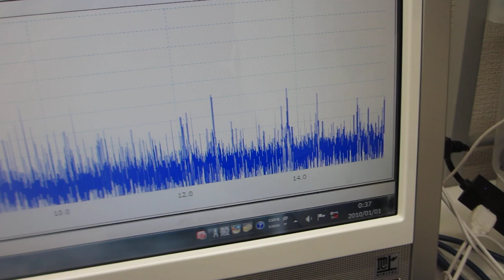音圧測定解析装置（超音波テスター）を利用した、表面弾性波の伝搬状態をコントロールする技術に関する基礎実験（超音波の発振制御システム）